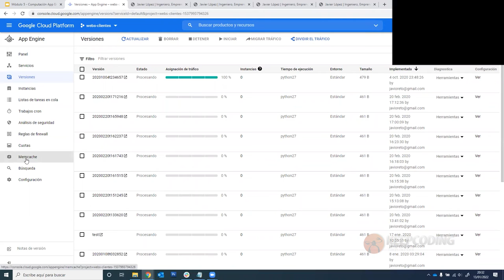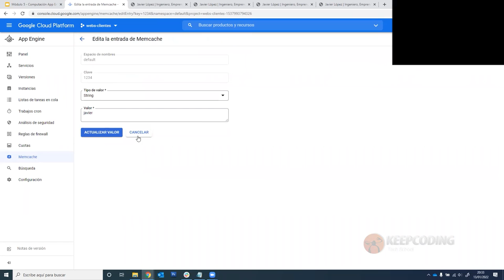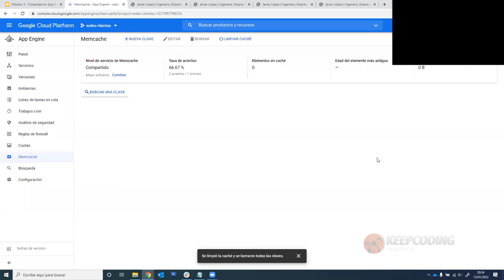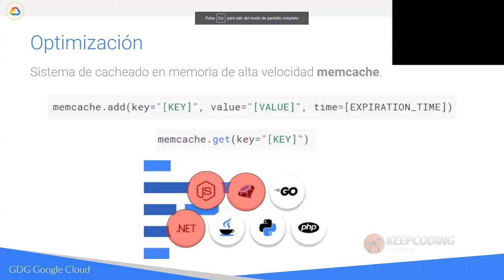¿Cómo es la optimización App Engine?